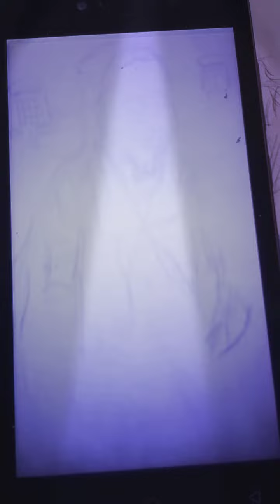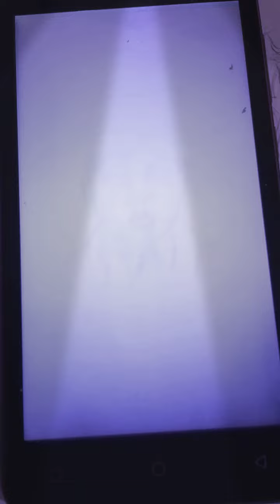DECEPTICON NINJA CARTEL belly quatro Lake Success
Docu portalfolio Hype Williams and Swizz Basel